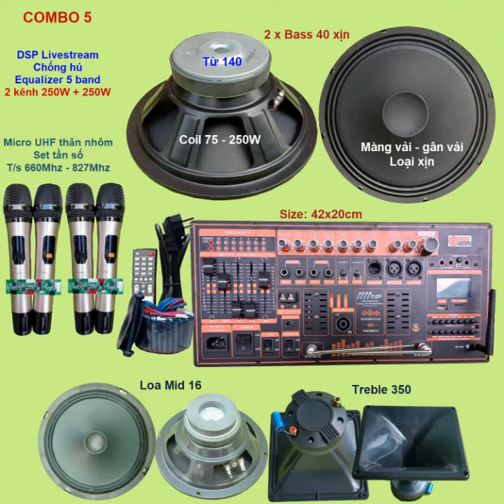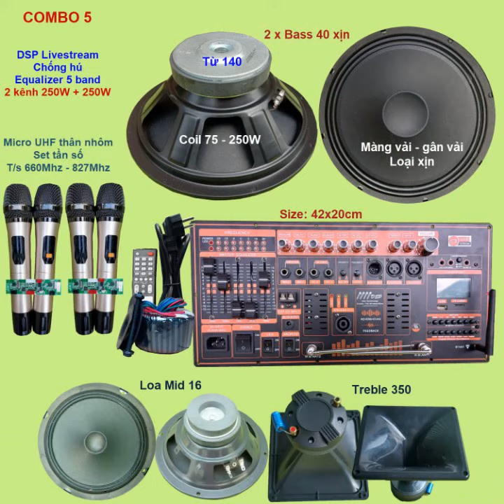COMBO MẠCH LOA KÉO 4 TẤC ĐÔI LOẠI XỊN CÔNG NGHỆ CAO CẤP NHẤT HIỆN NAY DSP REVERB CHỐNG HÚ EQUALIZER